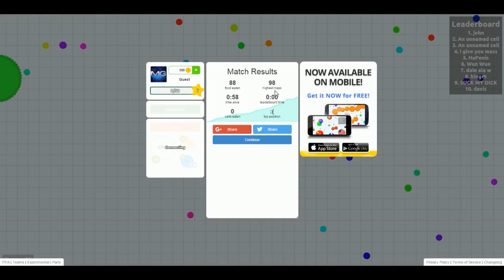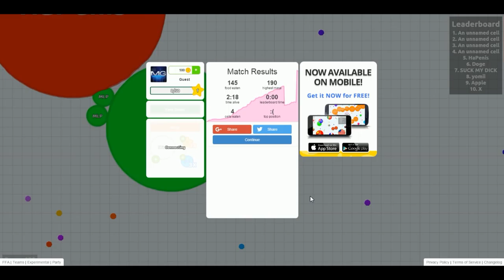Agar.io-feed my ball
watch as I try to beat my old high score, hope you enjoy and if you do please give me a big thumb and subscribe also tell me if you want me to play more of Agar.io!